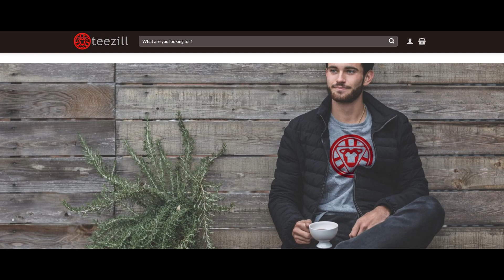Donald Trump Never Surrender Mug Shot